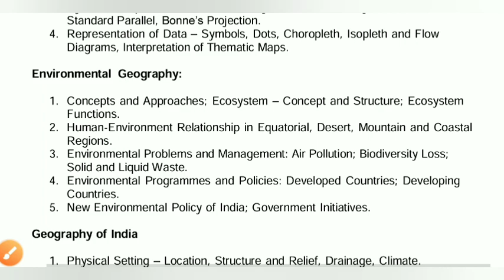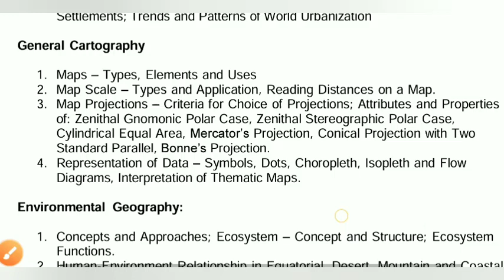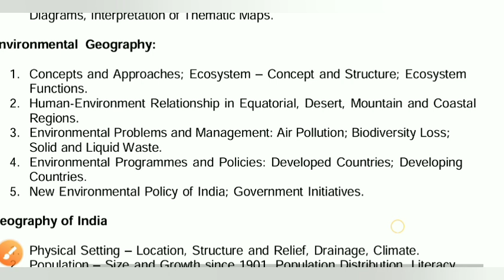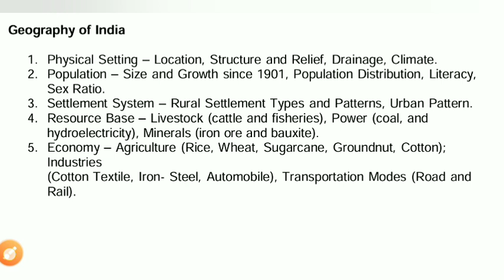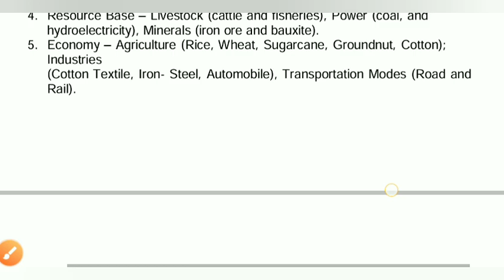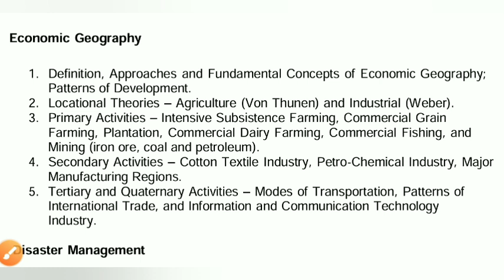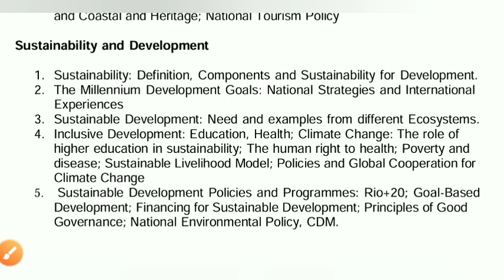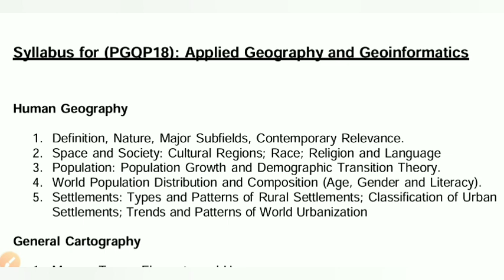CUET-PG Geoinformatics Syllabus 2024 • Exam Preparation • Strategy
Preparation CUET - PG geoinformatics

এই গ্রুপে পরবর্তী সমস্ত Master's নোটিফিকেশন দেয়া হবে।